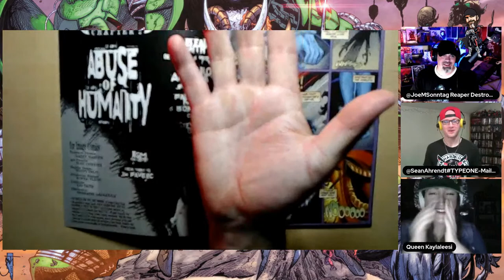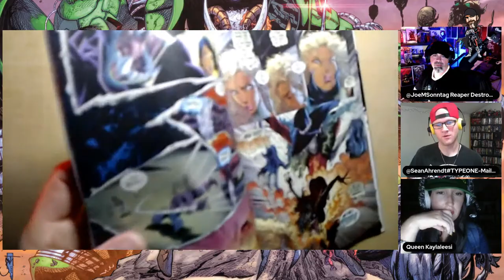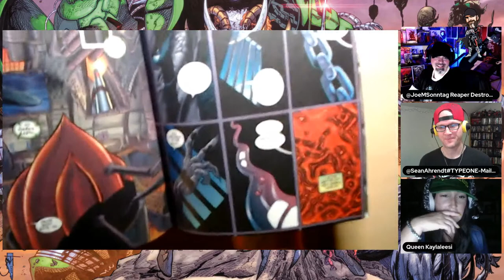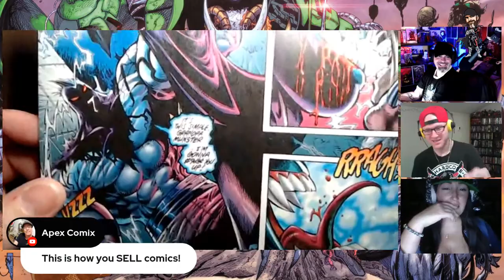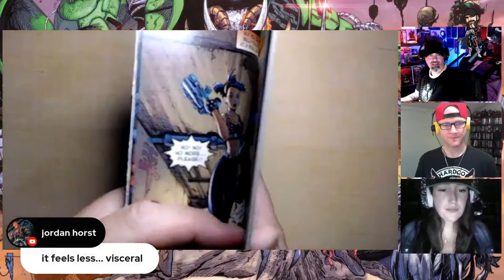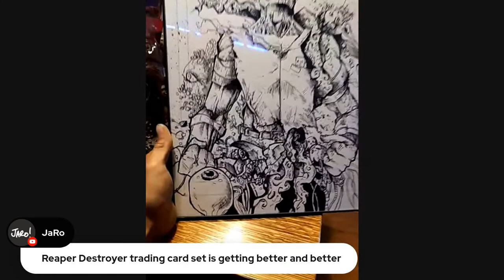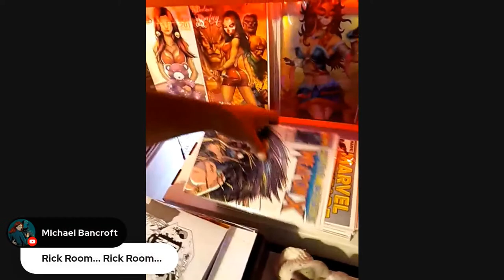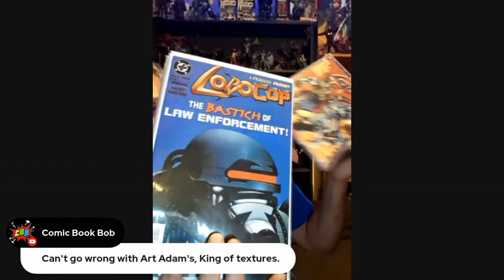Appreciating Comic Book Art Live: Tony Daniel’s The Tenth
Taking a look at a fan favorite character created by Tony Daniel and published originally by Image Comics.

Back Reaper Destroyer today! Live on Indiegogo now!

Ah't N' Stuff